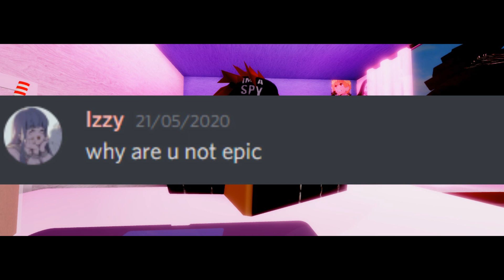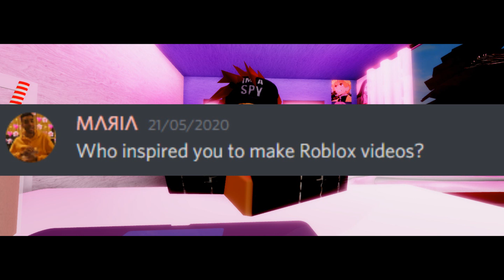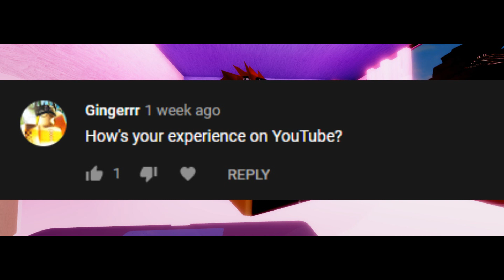Answering your questions || OkaySophxie